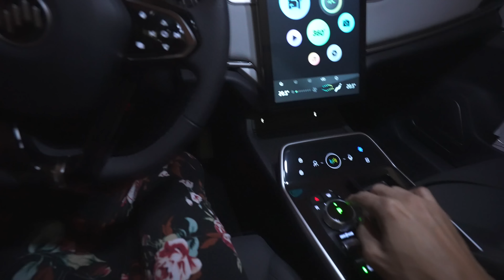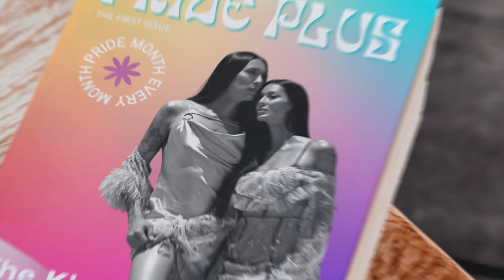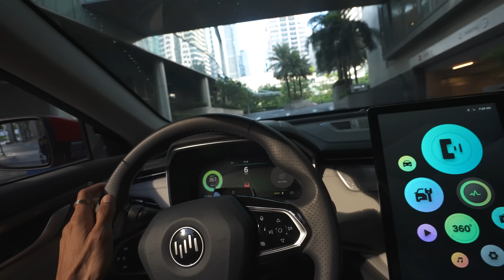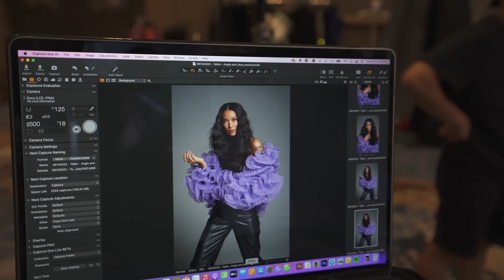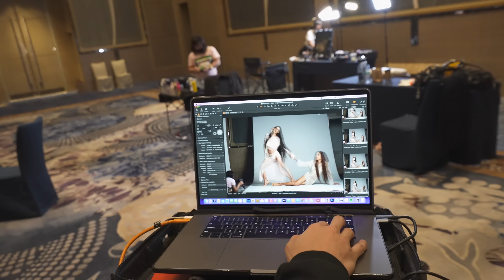LOVE & PRIDE (Tatler Cover's BTS) | Angie Mead King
It's been such a long time since we got invited to do a magazine cover but we were happy to come out from retirement to shoot with Tatler Philippines. The photos came out better then how I imagined and we have BJ Pascual to thank for that.

Tatler celebrates diversity and inclusion in its August 2022 issue. Embodying the ideals of love and acceptance are our cover stars, Angie and Joey Mead King. Shot by one of the country’s best photographers, BJ Pascual, Angie and Joey tell us the story of how difficult—but also liberating—it was to make the decision they made for each other, and how through it all, ‘love wins’ in the end.
Photography: BJ Pascual
Hair: Renz Pangilinan
Make-up: Pia Reyes
Stylist: Eldz Mejia
Stylist’s Associates: Paris Roxas and Carl Alberto
Location: Shangri-La at the Fort, Manila
Production: Isabel Martel Francisco

I am Angie Mead King, a transwoman who just loves fast things. I own and operate Car Porn Racing and Classic Speed. I try to upload once a week!